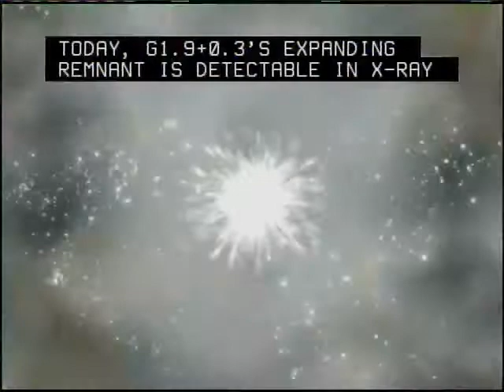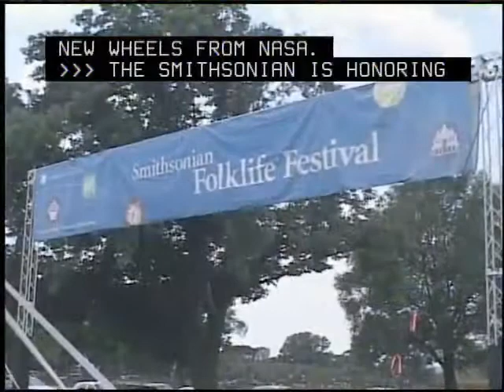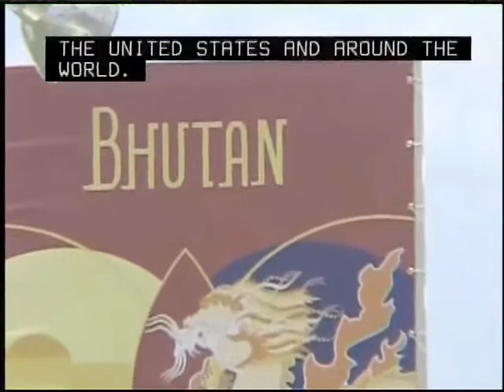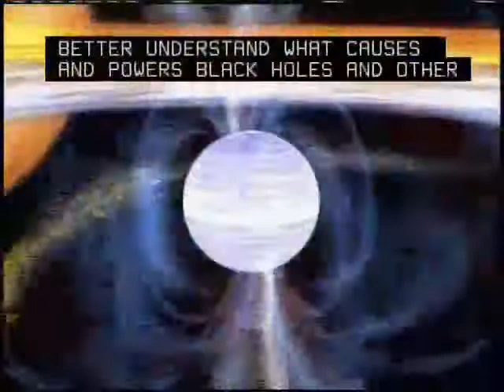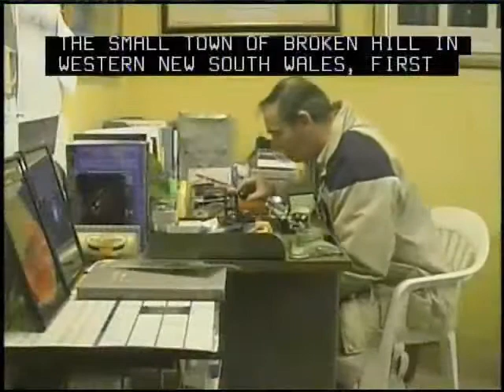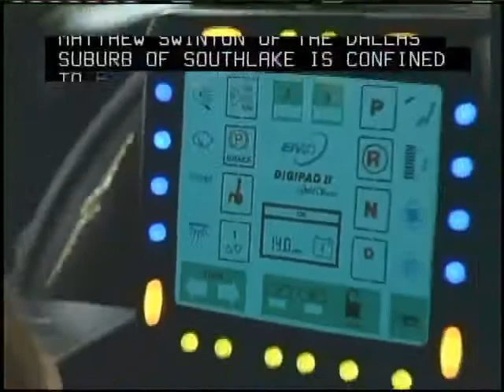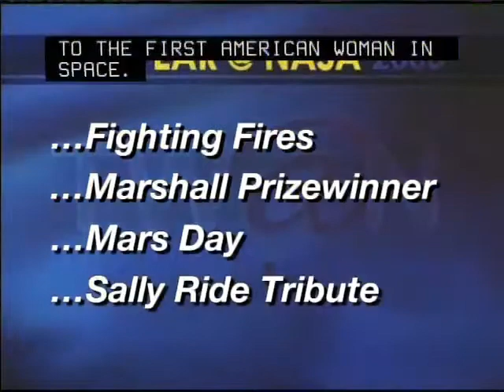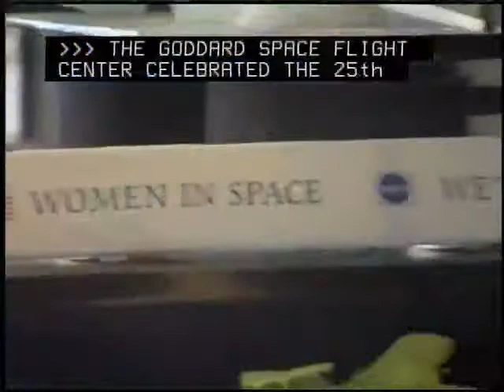This Year at NASA 2008 part 3/5